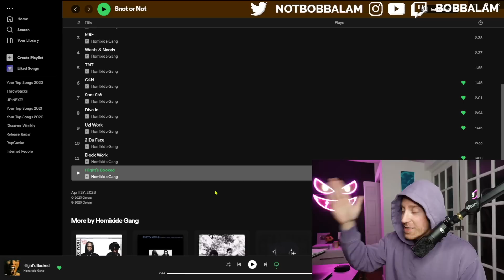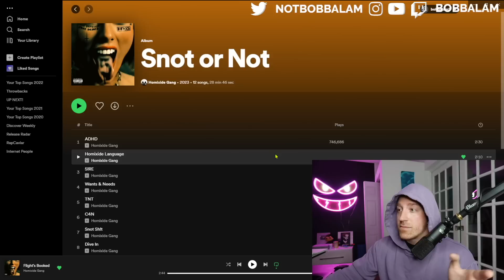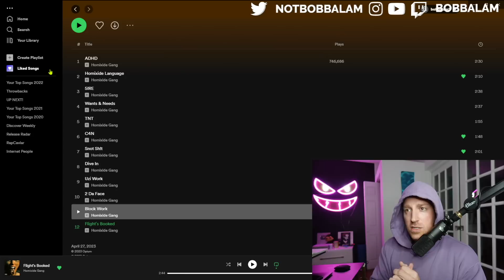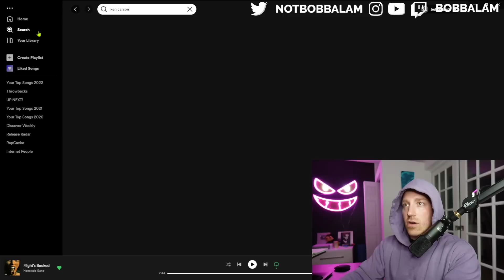Homixide Gang "Snot Or Not" Album Review / Rating